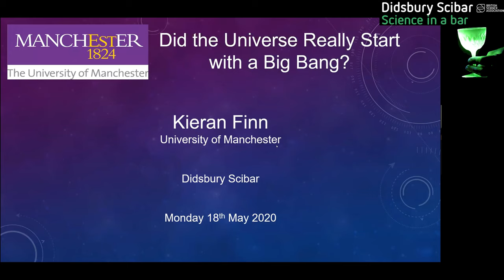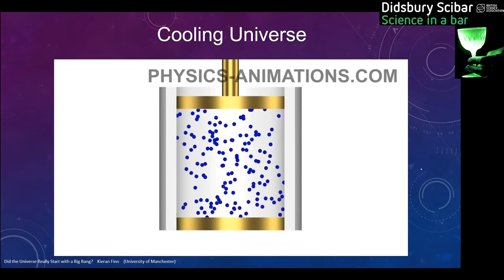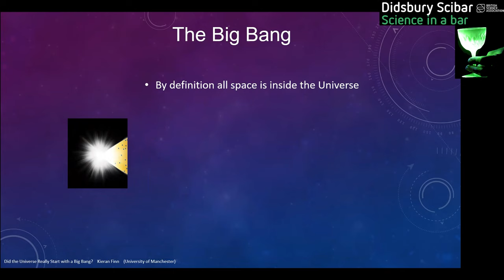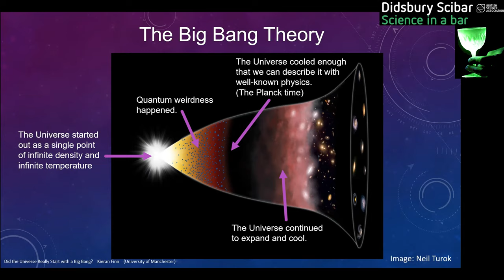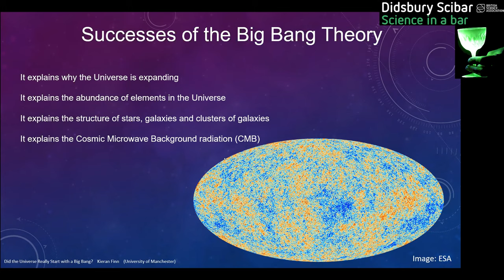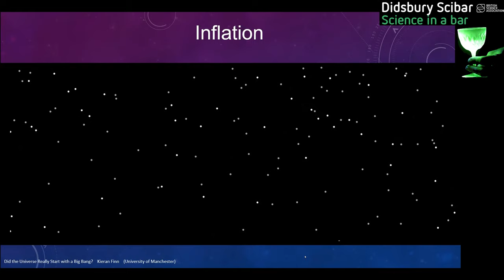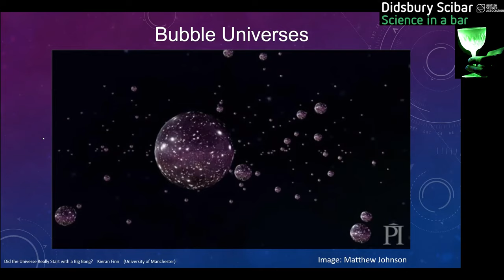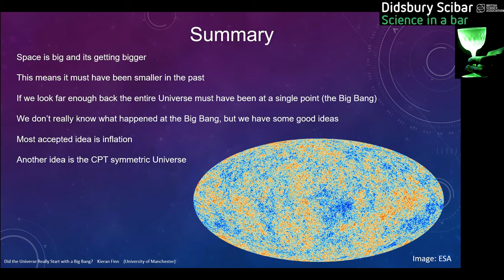Did The Universe Really Start With A Big Bang? – Kieran Finn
This question has been argued about by people in pubs throughout history. But now, thanks to cutting-edge telescopes, we can start to address it in a rigorous, scientific way.

In this Didsbury SciBar talk, Kieran Finn from the University of Manchester discusses the Big Bang Theory, which is the leading scientific theory for the origins of the Universe.

Kieran describes not only its successes but also its shortcomings and recent ideas on how to improve it.